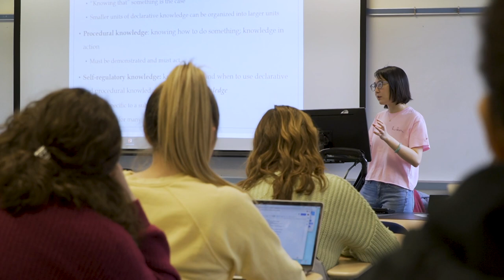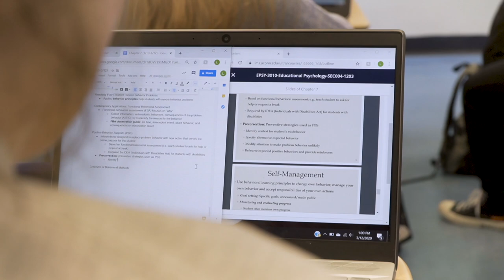International Scholar Qing Wang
Qing Wang joins the Department of Educational Psychology as a visiting assistant professor. Wang most recently served as an associate professor in educational psychology at East China Normal University’s School of Psychology and Cognitive Science.

Read more about her and the appointment of other faculty and staff in the Neag School of Education!